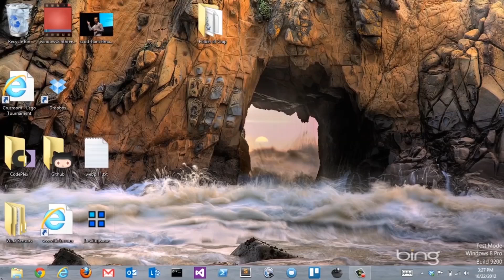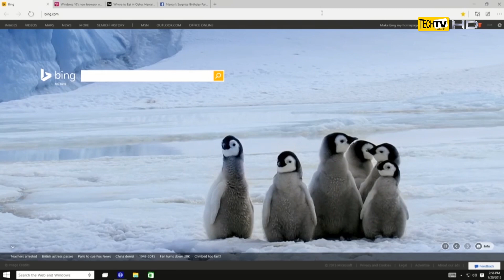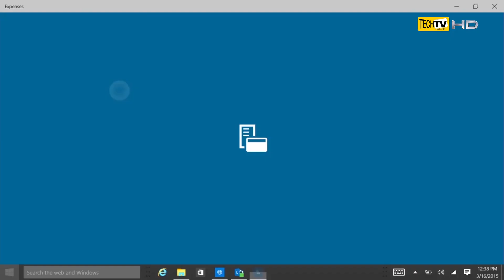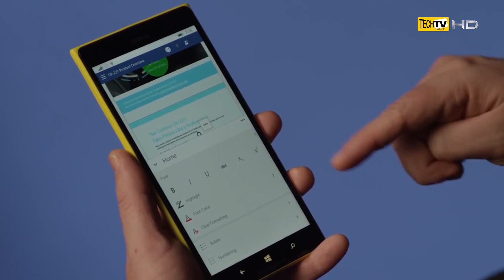อะไรคือจุดเปลี่ยนที่สำคัญของ Windows 10 ตอน 1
จาก Windows 7 มา Windows 8 .. ตอนนี้เรากำลังจะมี Windows 10
 ไม่ต้องสนใจครับว่า Windows 9 หายไปไหน .. ปีนี้ Windows 10 มาแน่นอนในอีก 3-4 เดือนข้างหน้านี้ ซึ่งบรรดาผู้ผลิตพีซี สมาร์ทโฟน และแท็บเล็ต ต่างก็กำลังเตรียมตัวกันยกใหญ่

 ที่จริงตอนนี้หลายคนได้ลองใช้ Windows 10 กันเรียบร้อยแล้วครับ แต่เป็นเวอร์ชั่นพรีวิวที่อาจจะยังไม่สมบูรณ์นัก ซึ่งเสียงตอบรับออกมาถือว่าค่อนข้างดีครับ

 อะไรคือจุดเปลี่ยนที่สำคัญของ Windows 10?